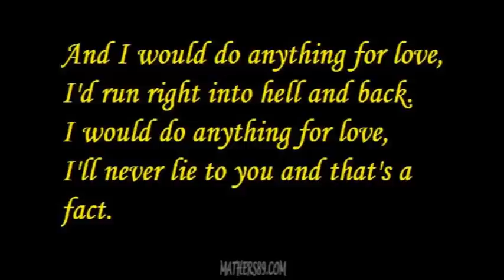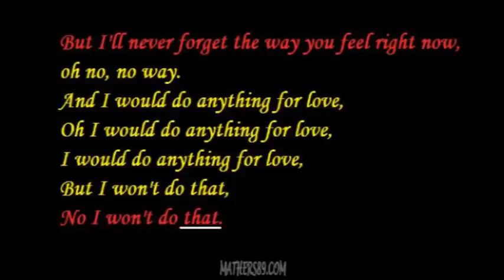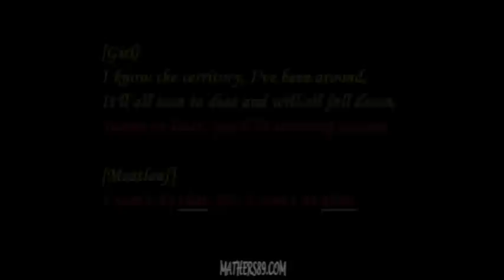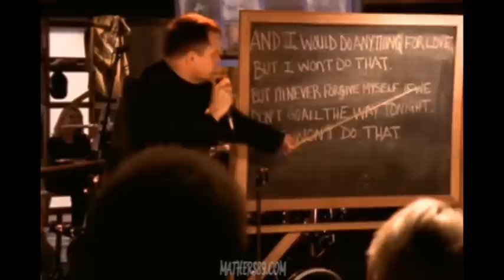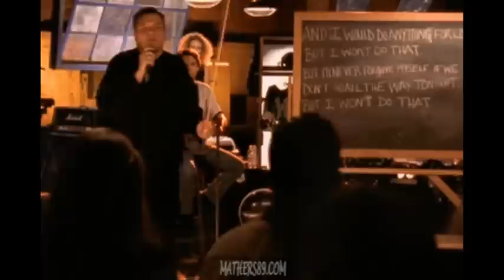But I Wont Do That - The Mystery Revealed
This is my first ever edited video and it answers the question "What is that?" in relation to Meatloaf's song "I would do anything for love"

Unfortunately after one week of learning how to edit videos and also creating this video then finally posting it online... I found out that I made a kinda obvious mistake to anyone who knows this song well. I claimed in the video that there are 6 thats. there are 7.
I really cant believe I managed to mess that one up but, here is the 7th that which I completely overlooked.
"But I'll never stop dreaming of you every night of my life ..."

The worst part is that in this video I show meatloaf explaining this himself and he uses the "Dreaming of you" that as an example and I was completely oblivious to the fact that I had forgotten that in my "that" count.
I'm very sorry for this mistake but at least the video still works in explaining what that is so it's not a total failure.